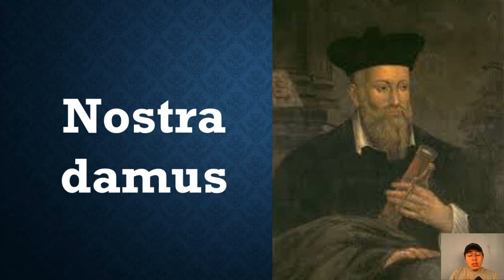5 Impactantes Profecías para el 2019 - Predicciones de Grandes videntes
En este vídeo te muestro las más sorprendentes profecías para el año 2019. Todas estas predicciones son dadas por grandes videntes y Profetas con notable número de predicciones acertadas.

Si crees que estas profecías del 2019 se van a cumplir escríbelo en los comentarios, cual es tu opinión??

Un saludo: MUNDO MISTERIOSO